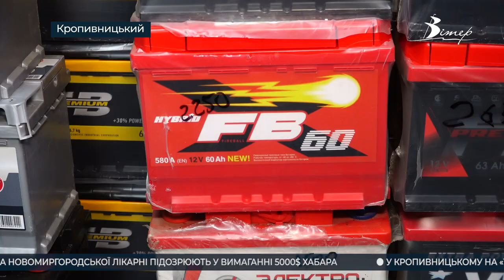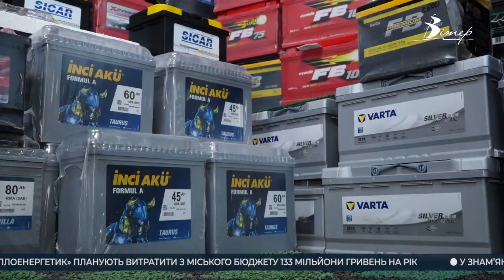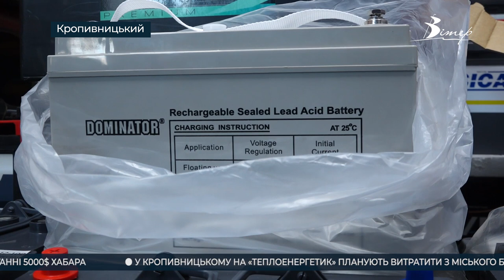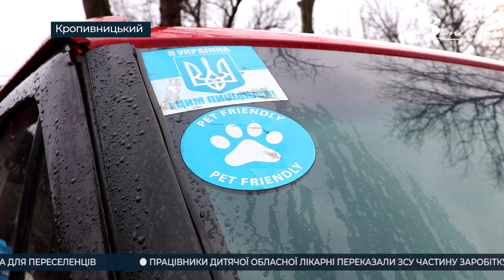Події на Кіровоградщині 4 - 10 лютого 2023 року | CBNтиждень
00:00 - анонс випуску;
00:18 - кого набирають та скільки платять добровольцям Гвардії наступу?
04:10 - вперше за 23 роки троє спортсменів з Кіровоградщини можуть поїхати на Олімпійські ігри - 2024;
05:38 - акумулятор замість генератора - особливості використання;
09:01 - на Кіровоградщині збільшити ліміти споживання електроенергії;
09:21 - як працює змішана форма навчання у кропивницьких школах?
12:54 - якій формі навчання віддають перевагу батьки у Кропивницькому?
14:59 - волонтерка евакуювала із зони бойових дій Донеччини до Кропивницького 72 тварини;
17:44 - у Кропивницькому розпліднику вирощують елітних собак.